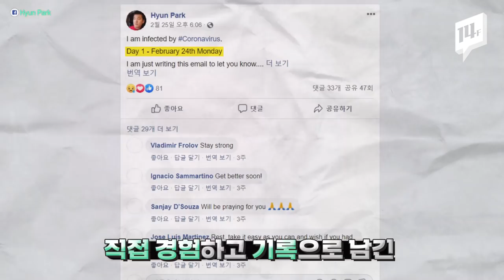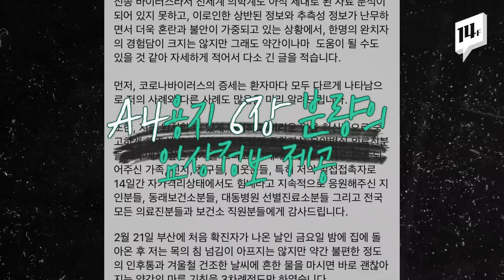중환자실부터 완치까지, 생사 넘나든 코로나 투병기 / 14F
부산에서 47번째 확진 환자였던 40대 대학교수가 얼마 전 완치 판정을 받고 퇴원했는데요. 확진 이후부터 치료 과정을 거쳐 퇴원하기까지, 자신이 겪은 약 한달간의 투병 과정을 밝혔습니다.